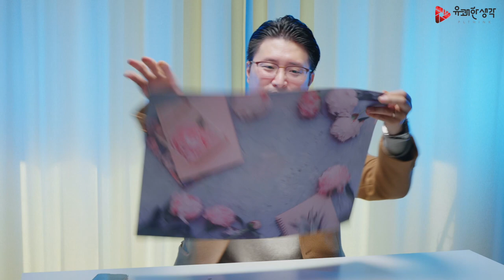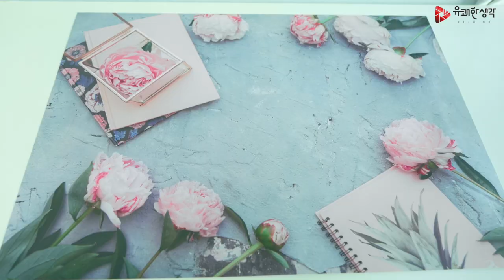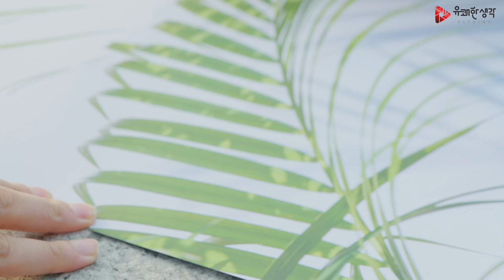"사진 속 소품 다 사야하나요?!" "놉!" 소품 해결해드림😘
안녕하세요! 사진, 영상 장비 전문 Creator Market 유쾌한생각입니다 🙌🏻

제품, 음식 등등 다양한 사진 많이 찍으시죠?
인스타그램에 사진을 올릴 때도 배경, 오브제 등등 예쁜 사진을 찍기 위해 많은 분들이 찰칵찰칵💥 셔터를 누르시는데요!💥
그럴 때마다  배경 소품은 뭘 사야할지, 어떻게 배치해야할지 고민되시죠?
일회성인 소품을 매번 구매하기에도 부담이 되니까요😱

이 고민을 해결하기 위해 컨셉 배경지를 준비했습니다~👏🏻👏🏻👏🏻

이 배경지 하나면 피사체를 올려두고 컨셉 사진을 촬영할 수 있습니다😎😎
배경지 속 그림자 디테일이 보이시나요?!  조명이 없어도 알아서 조명을 쏜 듯한 배경지입니다🤭
촬영 후 보정 작업을 거치면 더욱 실사인지 배경지인지 알 수 없을 정도로 감쪽같은 사진을 만들 수 있습니다😝😝😝

저렴한 가격으로 만능 활용할 수 있는 컨셉 배경지! 심지어 양면!
3장 구매시 SAVAGE 화이트 1장 더!
배경이 고민인 분들께 추천드립니다:)

오늘도 유쾌한 촬영하세요!

추가 문의 사항은 카카오톡 플러스 친구 '유쾌한생각'으로 메세지 남겨주시기 바랍니다🙏🏻❤